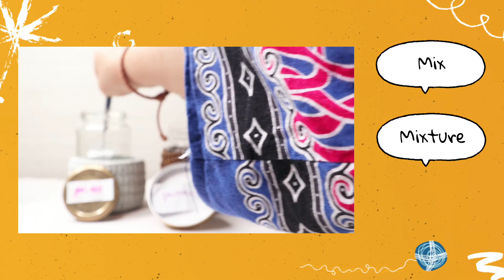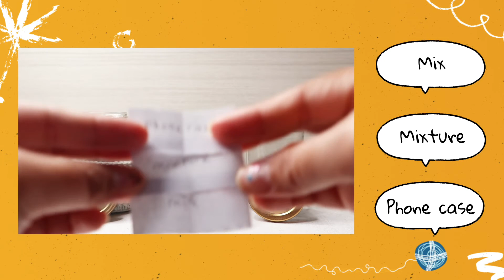Draw keywords SJCC Feb Week 2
Hello, hi!

I'm Lina. Are you bored this quarantine period? Let's pick up new hobby! Today I'm drawing keywords to crochet quick simple project for Sacred Jar Crochet Challenge or SJCC. We are on Feb Edition Week 2 now!

⁉️ What is SJCC?
I draw different keywords from jars labelled; project, pattern & colour, every week to create a simple crochet project. So in other words, I let jars to decide a project to crochet! Hence it is sacred!

⁉️ Can I join?
YES sure. The more the merrier. Just come back every week to know what to crochet. Let's crochet along.

⁉️How to get notified?

⁉️ Does it suitable for beginner?
Absulutely. We will be crocheting only something simple. You can finish every project daily (hopefully 🤪 I will try my best to create the simplest but engaging project).

TERIMA KASIH DAUN KELADI!